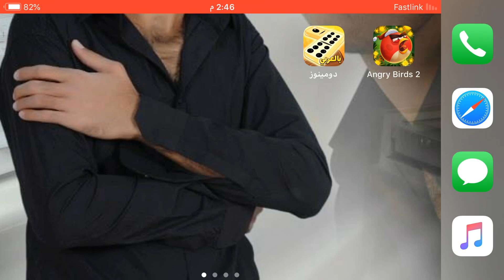25 كانون الأول، 2018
سلاو هاورئيان خؤشترين ياري